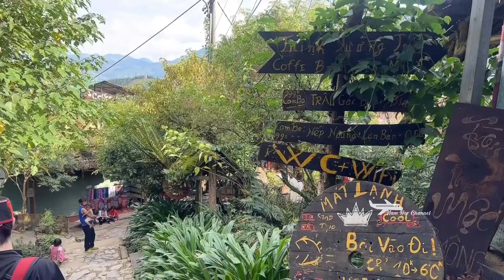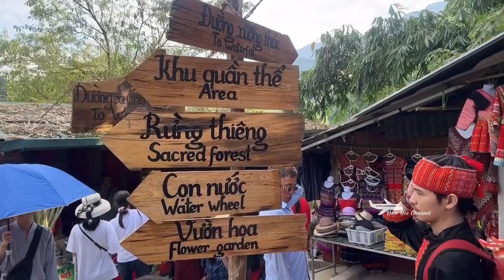Du Lịch Sapa 2024 - Tham Quan Ngôi Làng Bản Cát Cát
Du lịch sapa và tham quan ngồi làng bản cát cát , nơi đây rất nhộn nhịp và đông vui các du khách và người dân đến tham quan và mua sắm
Chúc cả nhà ngày mới vui vẻ và an lành trong cuộc sống